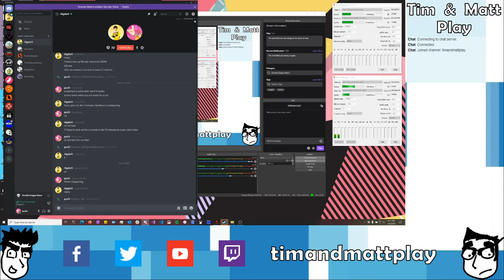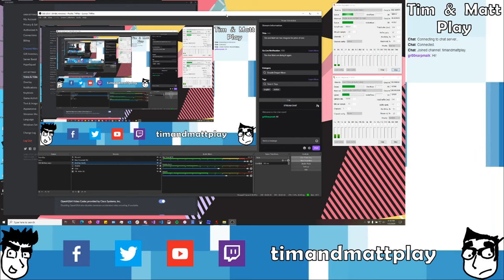Tim & Matt Play Double Dragon Neon: Part 2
Let's Bail-ski!